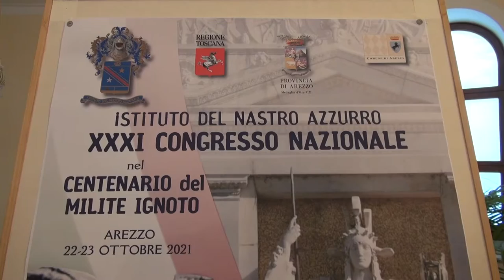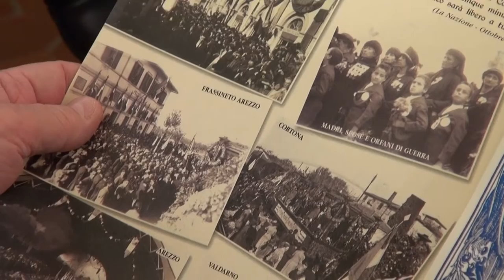Centenario del "Milite ignoto", congresso in Prefettura ad Arezzo